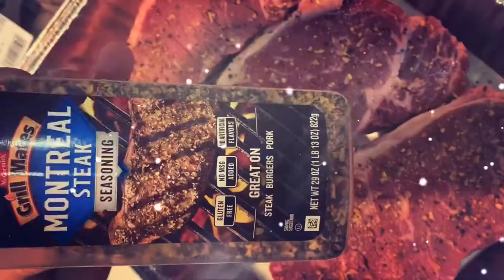스테이크 맛있게 굽기~!!!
스테이크만들기 소고기 스테이크시즈닝 스테이크 맛있게 굽기~!!!

스테이크에 시즈닝을 뿌리고 올리브오일과 버터를 넣고 달군팬에 넣어 한면을 1분씩 익힌다~!!!

야채도 익히고~
새우도 구어서~ 야채 샐러드랑 곁드려 먹으면 짱 맛있다~!!!

조금더 익은걸 원하는 분들은 랜지에 3~4분 돌려 먹으면 최고~!!!
A1소스에 테리야키 소스를 섞어 먹으면 더더욱 맛난다^^

구독~!!!
좋아요~!!!